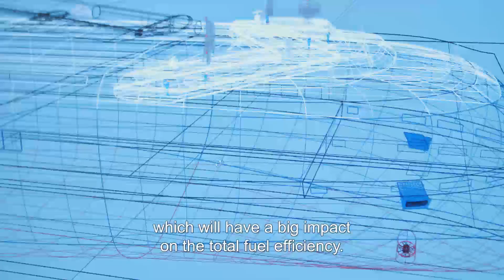Wallenius Marine - New insights from high level wind measurements LIDAR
In designing wind powered vessels, we need to understand how the wind behaves above the ship. Therefore, the research team have installed advanced laser measurement equipment, so called LIDAR, on an oceangoing ship.